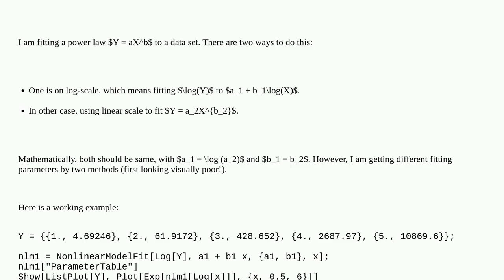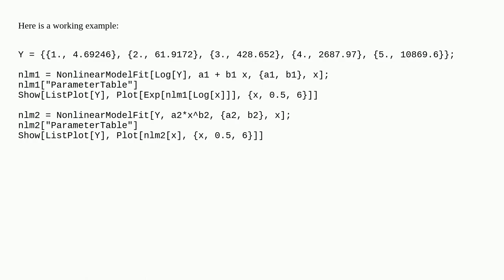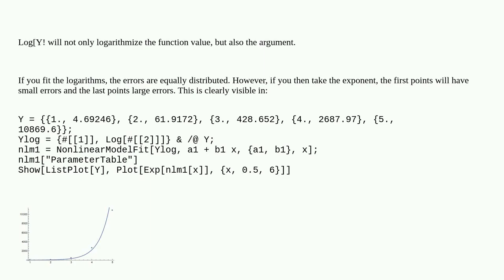Mathematica: Fitting a power law on linear and log scale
Fitting a power law on linear and log scale

A special thanks goes out to the community

  nonlinear fitting